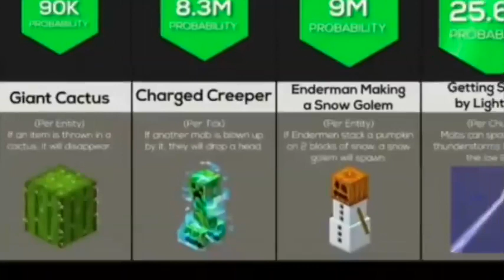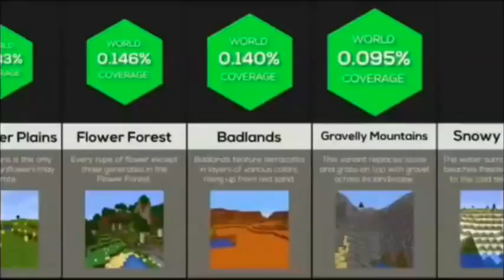Minecraft The BEST EPIC moments in TikTok compilation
Hi guys new video in the story of minecraft

and sub to plz

comments plz and bye